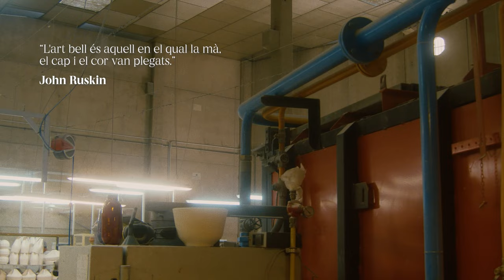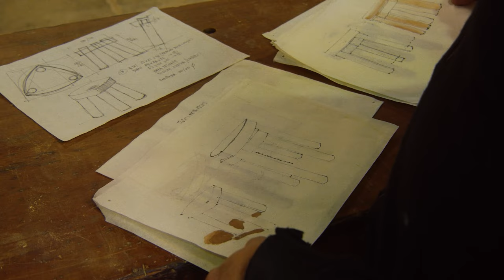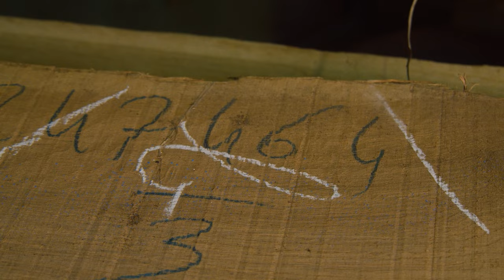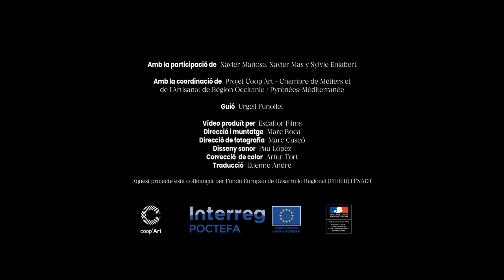Desplegar la mà (2021) d'Urgell Funollet - 4a Mostra Internacional d'Audiovisuals d'Artesania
Tres professionals de l'artesania contemporània ens conviden a reflexionar sobre la implicació del cos en la creació de les peces:

L'ebenista Xavier Mas reivindica la sinergia entre el coneixement de la tècnica i el saber propi de la mà a la planificació de l'obra; el ceramista Xavier Mañosa parla de la tensió entre la comoditat dels gestos apresos i la incomoditat necessària a la feina per obrir noves vies de recerca i la ceramista Sylvie Enjalbert descriu les empremtes que deixa a les seves peces a través d'una mà viva que reflecteix el seu pensament.

Aquest vídeo és una reflexió sobre la corporalitat a la pràctica artesanal que forma part de l'exposició “Desplegar la mà”, una iniciativa del projecte transfronterer Coop’Art (POCTEFA).